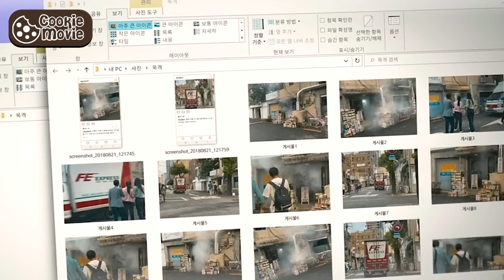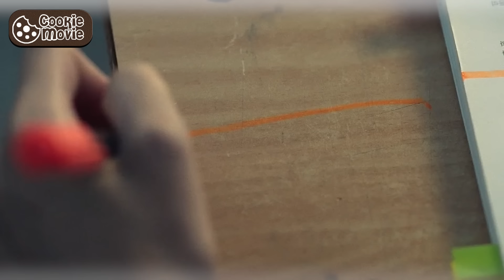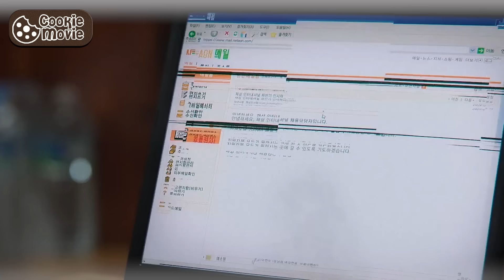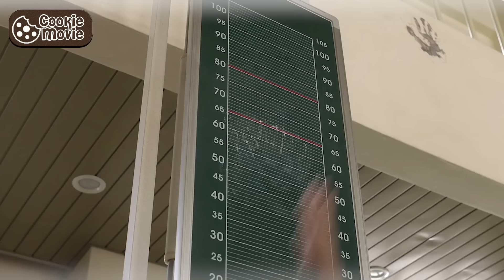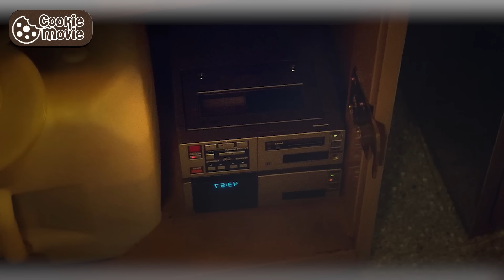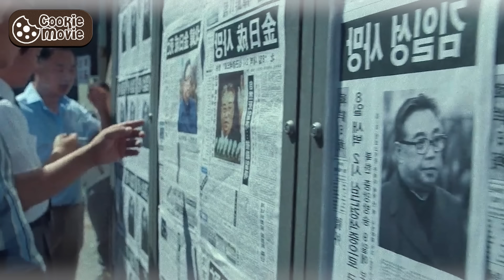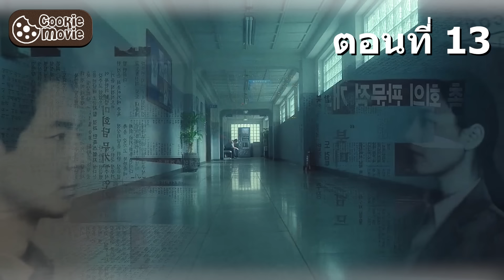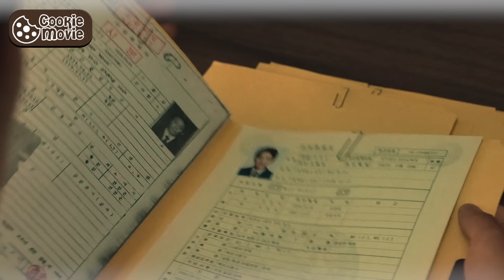(สรุปเนื้อเรื่อง) ฮีโร่วัยใส หัวใจเบาหวิว (EP.1-20จบ)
ให้กำลังใจ+ติดตามได้ที่นี่ค่ะ

Episodes
0:00:00 Intro
0:00:12 EP.1
0:04:44 EP.2
0:10:04 EP.3
0:13:41 EP.4
0:17:40 EP.5
0:21:02 EP.6
0:24:59 EP.7
0:30:39 EP.8
0:33:12 EP.9
0:35:59 EP.10
0:38:55 EP.11
0:42:11 EP.12
0:46:54 EP.13
0:48:58 EP.14
0:51:49 EP.15
0:54:28 EP.16
0:56:40 EP.17
0:57:34 EP.18
1:02:41 EP.19
1:05:17 EP.20